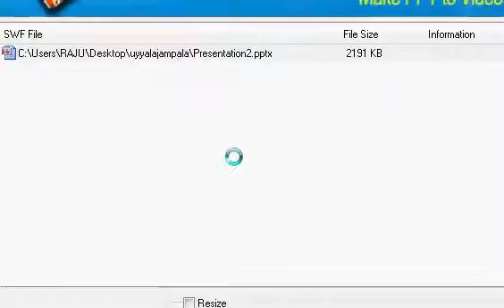Uyyala Jampala movie trailer, Uyyala Jampalam movie full length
Funny,Sexy,animals, entertainment channels. This channels daily update videos.Your family friends enjoying and happiness feelings and share your friends. please